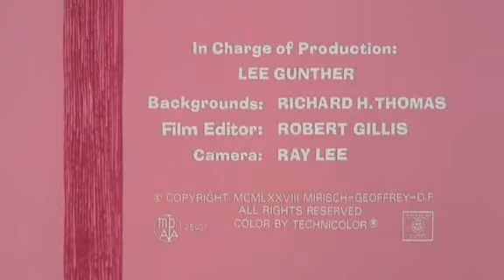La Pantera Rosa - 4 05 La Pantera y La Pala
Eso me motiva seguir subiendo mas ¡RECUERDOS!.